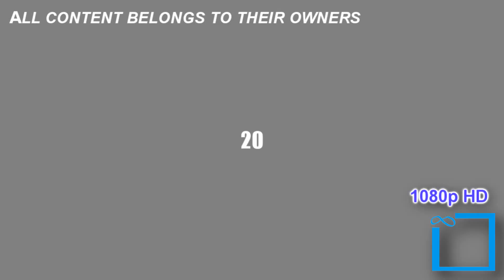{YTPMV} Fries Home Video Scan